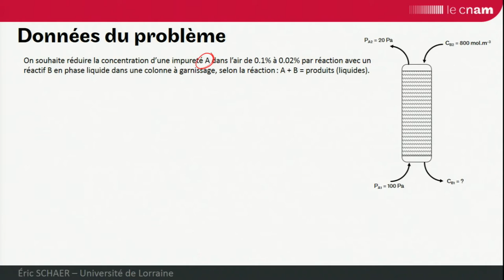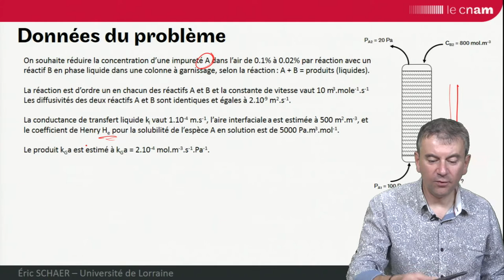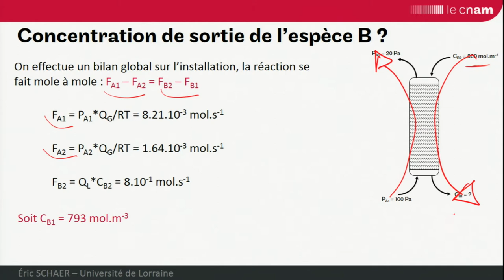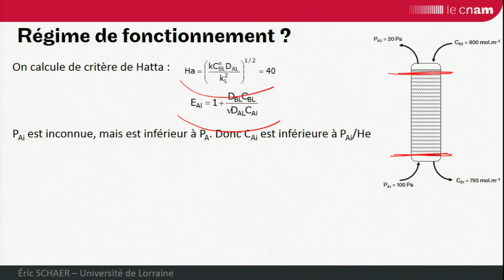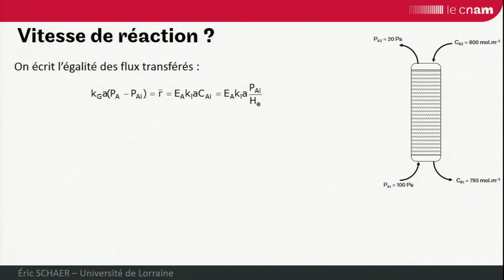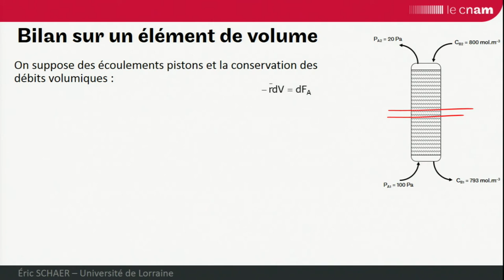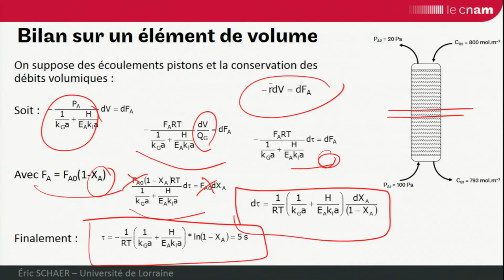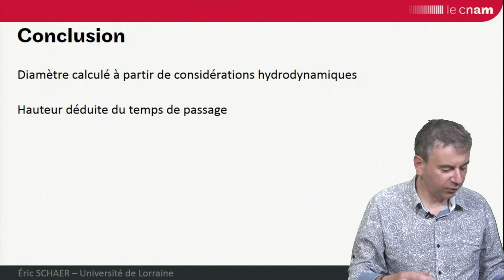GRCpoly - EXO : réaction gaz-liquide en mode continu